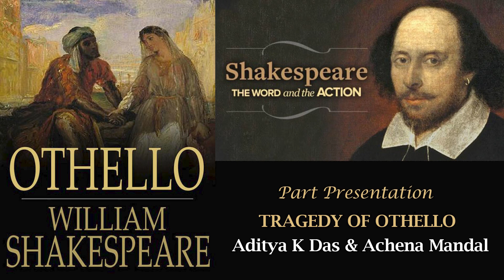Tragedy of Othello (Original Drama by William Shakespeare)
Presentation : Aditya K Das & Achena Mandal
Production : Creative World